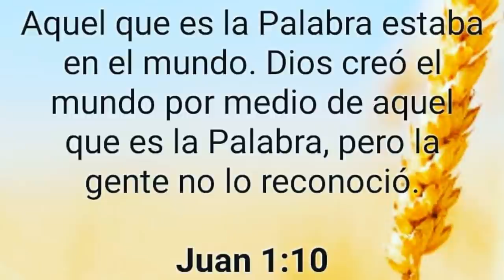PEDERSON Perrea A TATIS JR Y SEGIO ALCATARA Jonronea a San Diedo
joc pederson conecta jonron y perrea a fernando tatis jr con su mismo stylo y sergio alcantara sorprende a todos con jonron de linea